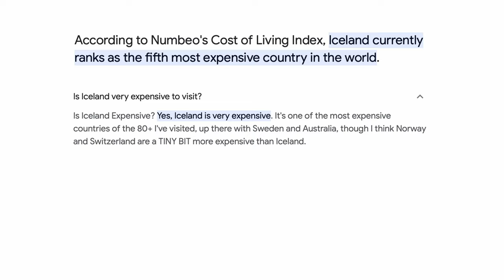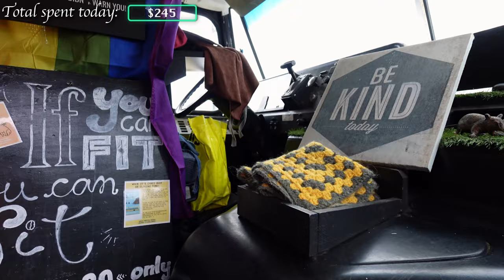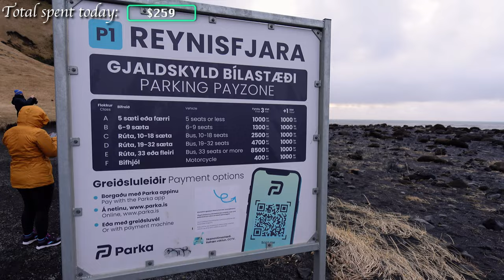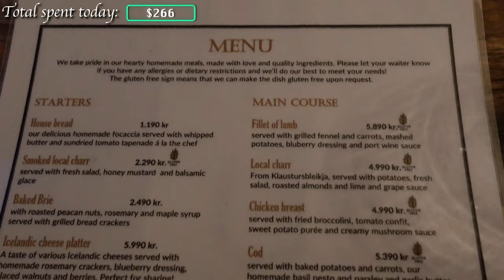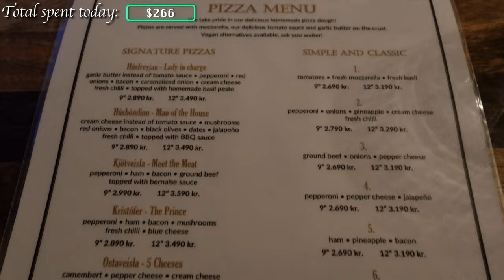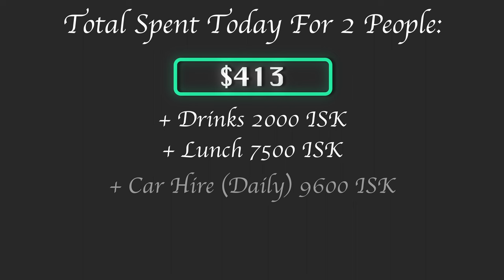How Much Does Iceland ACTUALLY Cost to Travel? | 1 Day Travel Vlog 🇮🇸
Join us and prepare to be AMAZED by the total cost of a day travelling the breathtaking Landscapes of Iceland!
From the mesmerizing black sand beaches to the stunning natural wonders, we dive deep into the heart of this beautiful country. But hold on tight, because we're revealing the total cost of a day in Iceland, and it might just surprise you! Known as one of the most expensive countries in Europe, Iceland's beauty comes with a price tag.

Whether you're planning your own Icelandic adventure or just dreaming of the land of fire and ice, this video is packed with insights and tips to help you navigate the costs and make the most of your trip.

How expensive is Iceland? Iceland is well known to be one of the most expensive countries in Europe. But is it really as expensive as they say?
Join us for a trip to a black sand beach, and by the end of this video, you'll see the total amount we spend during a day travelling this beautiful land.